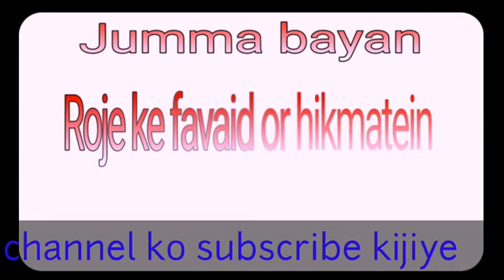[ROZE KE FAVAID AUR HIKMATEN BY MUFTI ILYAS SAHAB KHANPURI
VYARA MASID